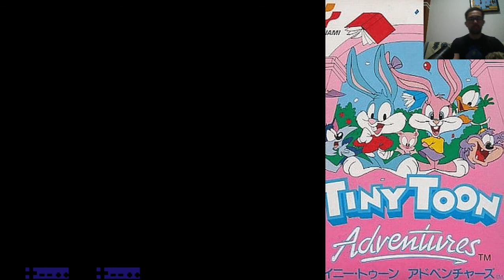Tiny Toon Adventures - Stage 5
E aí pessoal blz? Dando sequência à maratona de jogos do Tiny Toon vamos fazer o primeiro jogo da franquia lançado pro NES: Tiny Toon Adventures!

A história do jogo é a seguinte: Um dia, Perninha estava relaxando em sua casa, assistindo TV, quando Valentino Troca-Tapas  apareceu na tela, anunciando que ele capturou Lilica e a mantêm cativa em sua mansão. Ele planeja dá-la de alimento para seus tubarões, portanto, Perninha tem que pensar rápido para salvar sua melhor amiga.

O desafio proposto aqui é finalizar o jogo! Espero que gostem!